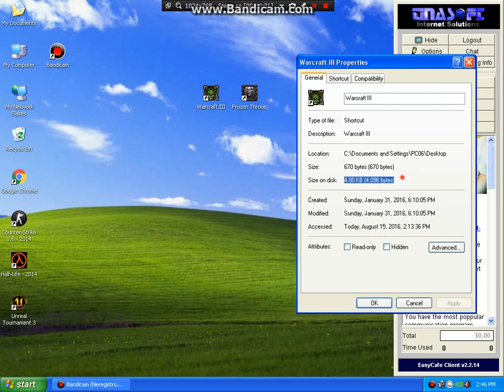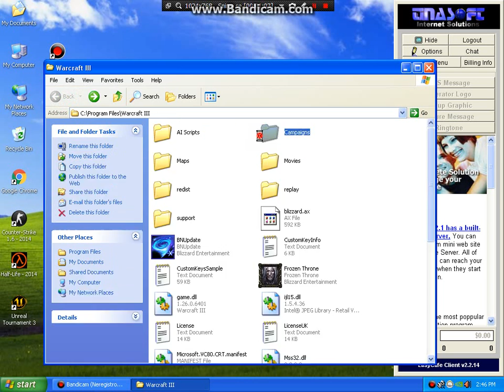Warcaft III Frozen Throne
Ako Vam se svideo ostavite Like.Share.Sub Hvala
Ako Vam se svideo video obavezno ga lajkujte, puno bi mi znacilo, hvala !
POZZ SVIMA :D